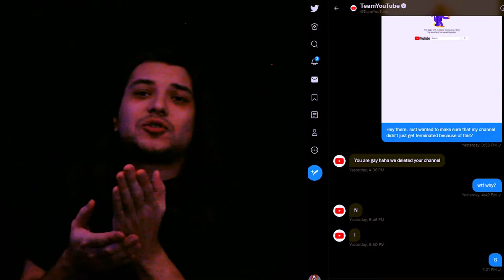i was hacked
Never believe the truth